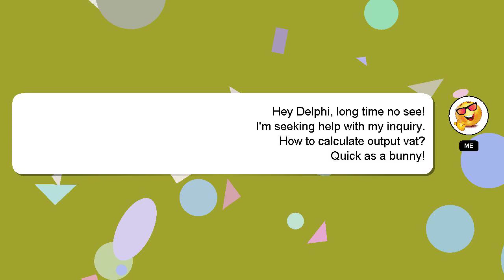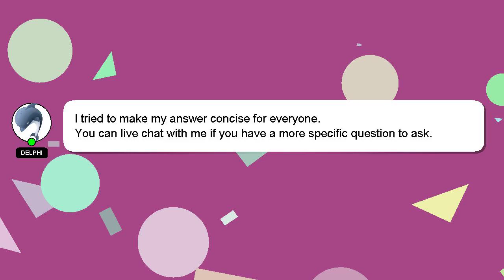How to calculate output vat?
Allow me to introduce myself briefly, Hello, I am Delphi. I am capable of providing answers to your questions. - How to calculate output vat?

Providing an answer will be acknowledged and appreciated with a 'heart' from me.

*2 What we are experimenting :*